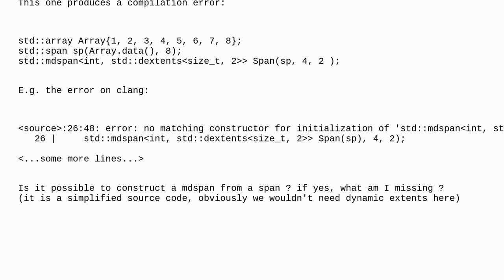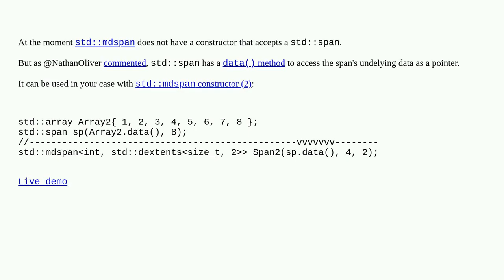Is it possible to construct a mdspan from a span?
A special thanks goes out to the community

  std-span c++23 mdspan c++